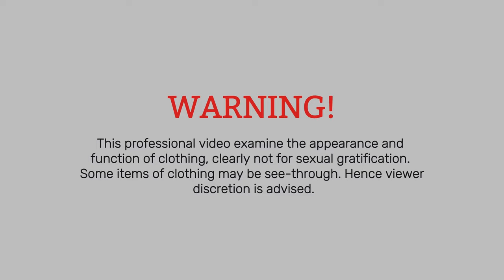TRANSPARENT DRESS And Bikini✨ Shein Try On Haul with Milly